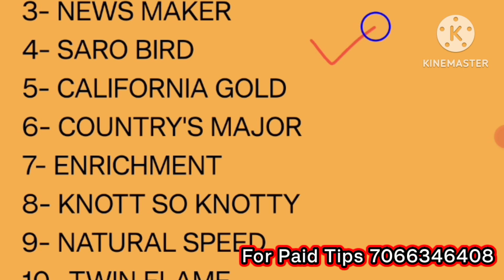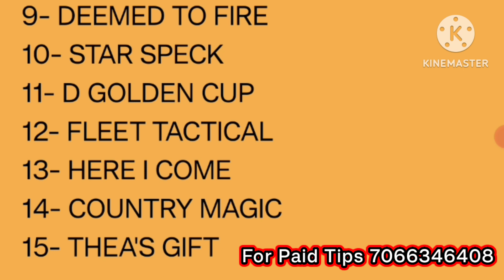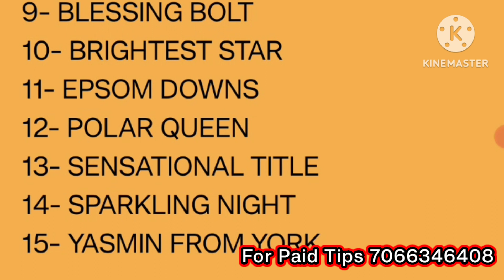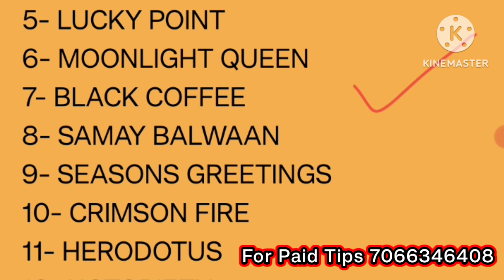mysore race tips | mysore horse race tips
mysore race tips | mysore horse race tips | mysore race | mysore horse race | 7 July

In this video you can see about mysore horse race tips video